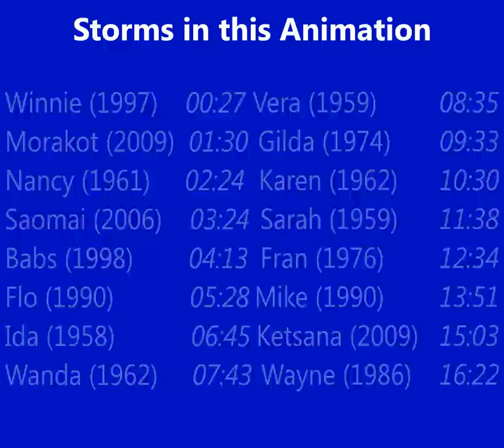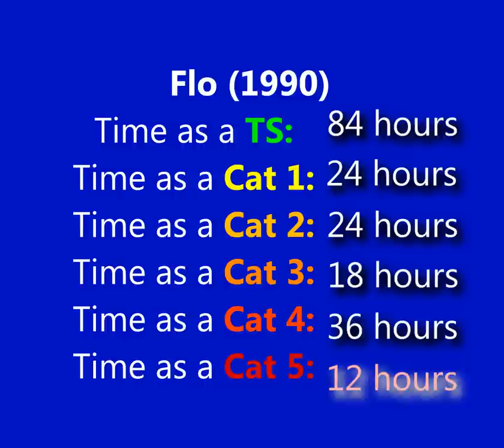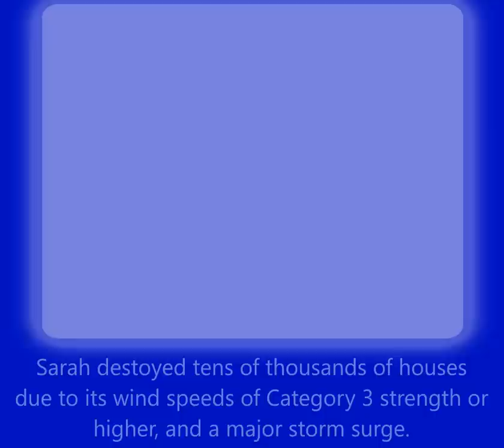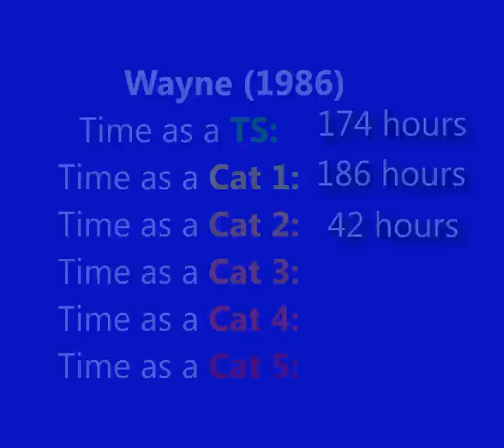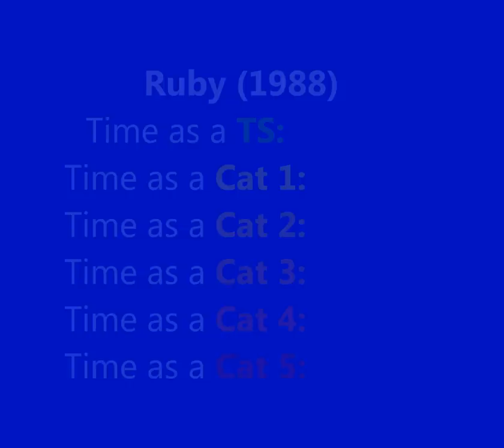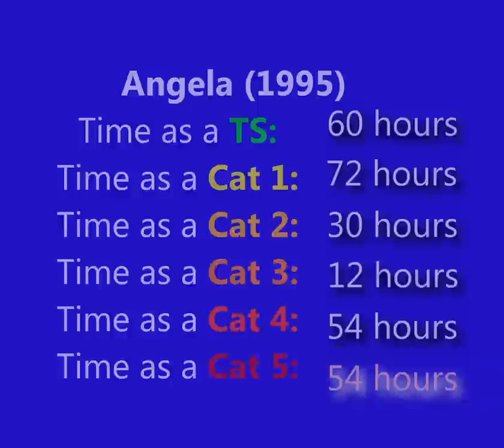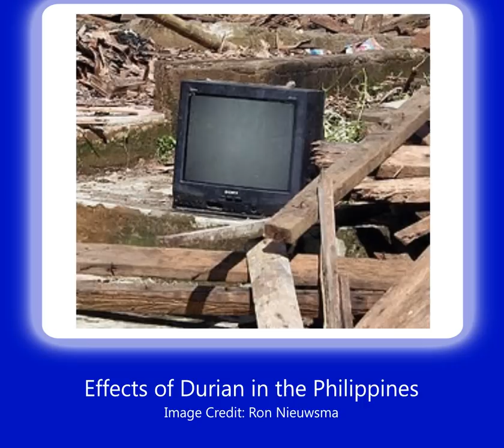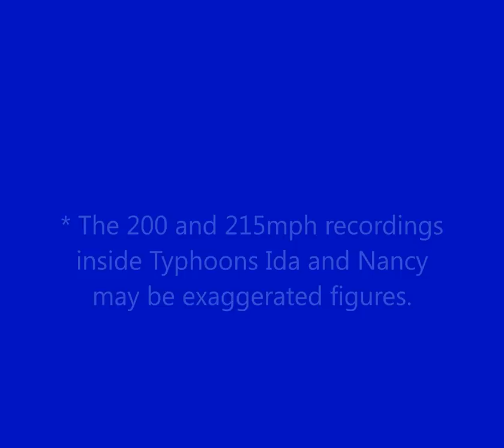Historic Pacific Typhoons [HD]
Nope, you're not intended to watch it all in one sitting, but you can if you want ;)
This is a selection of 32 historic Pacific Typhoons since 1950, made into an epic 43 minute animation. Includes a special feature showing the landfall locations for all Pacific storms since 1950.

Running Order is as follows:
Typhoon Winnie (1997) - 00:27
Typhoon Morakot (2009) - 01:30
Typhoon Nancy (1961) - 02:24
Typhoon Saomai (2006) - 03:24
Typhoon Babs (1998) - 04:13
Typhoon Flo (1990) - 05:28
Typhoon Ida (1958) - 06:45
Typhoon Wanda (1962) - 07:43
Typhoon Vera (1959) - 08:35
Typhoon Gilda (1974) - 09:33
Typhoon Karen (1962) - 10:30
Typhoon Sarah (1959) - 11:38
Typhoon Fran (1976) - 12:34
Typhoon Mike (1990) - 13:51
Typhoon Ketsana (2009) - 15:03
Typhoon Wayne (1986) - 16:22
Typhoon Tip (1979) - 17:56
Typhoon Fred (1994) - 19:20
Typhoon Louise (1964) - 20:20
Tropical Storm Thelma (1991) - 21:42
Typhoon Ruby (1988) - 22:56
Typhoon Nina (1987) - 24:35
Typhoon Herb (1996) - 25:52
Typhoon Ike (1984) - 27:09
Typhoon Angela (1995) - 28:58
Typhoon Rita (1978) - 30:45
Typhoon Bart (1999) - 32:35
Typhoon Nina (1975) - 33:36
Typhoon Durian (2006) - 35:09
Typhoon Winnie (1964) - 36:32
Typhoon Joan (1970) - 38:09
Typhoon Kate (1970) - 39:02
Quick reference to all storms listed by intensity at 40:32

Bear in mind with Typhoons Nancy and Ida that the wind speeds were measurements made by reconnaisance aircraft using technology of the time, which may have been optimistic with the wind speed.
The storms chosen were of an editor's selection and were initially chosen out of a shortlist of over 90 Pacific storms - this means that some storms that may be considered "historic" may not appear in this animation.